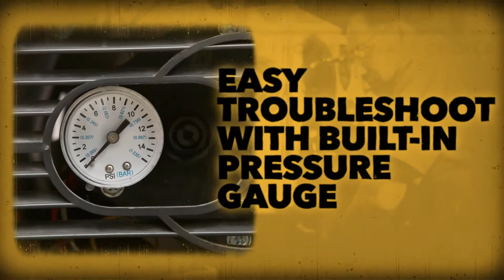Master® | 45,000 BTU Kerosene Forced Air Heater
We know you need your equipment to work as hard as you do. Trust Master’s 45,000 BTU Kerosene/Diesel Forced Air Torpedo Heater to get the job done. This versatile, multi-fuel heater will warm up to 1100 square feet of your shop, barn, construction site, or wherever you need powerful, dependable heat. This high-output heater’s time-tested design includes Master’s rigorously tested steel construction, cold-start system, plus the built-in convenience and safety features you expect from Master products. Master—built for power.